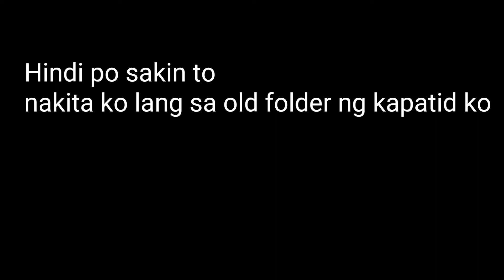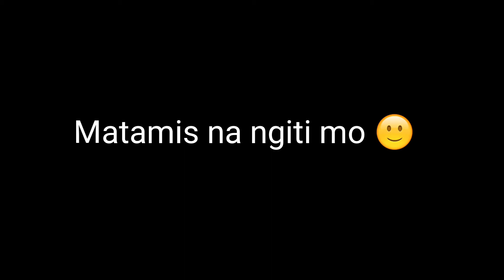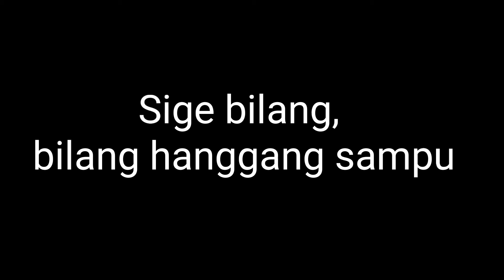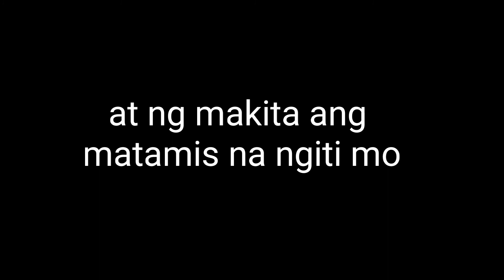Tagalog Engineering Song Lyric Video